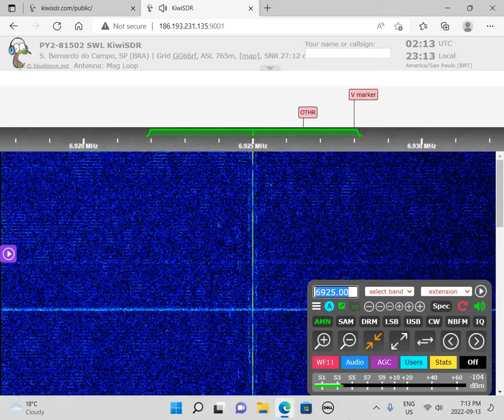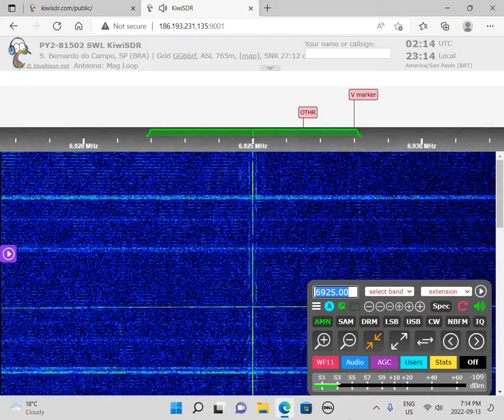UNID (Brazil) 6925 AM 0149 UTC 14 Sep 2022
This is a recording of an unidentified Brazilian shortwave pirate from September 14, 2022.